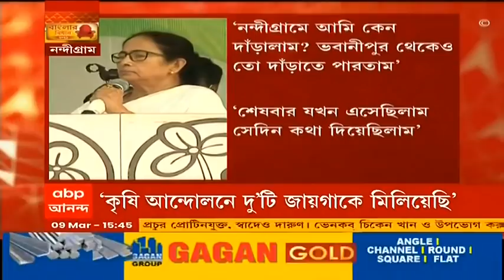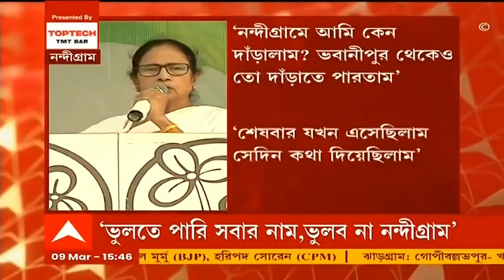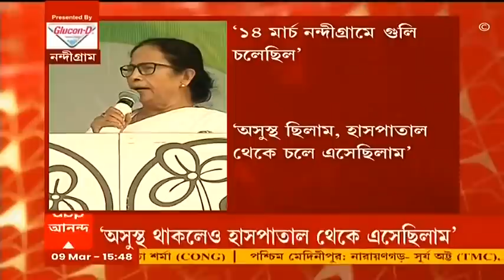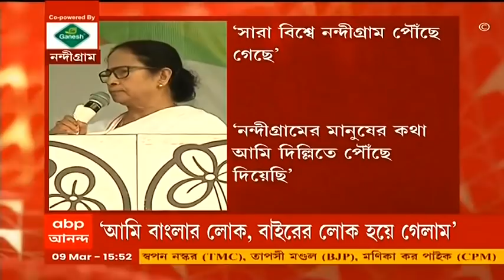সিপিএম ভাবতে পারেনি, কোলাঘাট থেকে স্কুটারেই নন্দীগ্রাম পৌঁছে যাব: মমতা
আজ নন্দীগ্রামে (Nandigram) সভা করেন মমতা বন্দ্যোপাধ্যায় (Mamata Banerjee)। নন্দীগ্রামে আন্দোলনের প্রসঙ্গে  মমতা বলেন, ‘১৪ মার্চ নন্দীগ্রামে গুলি চলেছিল। অসুস্থ ছিলাম, হাসপাতাল থেকে চলে এসেছিলাম। কোলাঘাটে আমার গাড়ির উপর হামলা, সেদিন কেউ ছিল না। রাজ্যপাল ফোন করে বললেন, আপনাকে পেট্রোল বোমা মারার চক্রান্ত চলছে। আনিসুরের বাইকে লুকিয়ে তমলুক হাসপাতালে যাই। আনিসুর জেলে আছে, কে জেলে ভরেছে, নাম বলব না। সিপিএম ভাবতে পারেনি, আমি স্কুটারে করে পৌঁছে যাব। তারপর চণ্ডীপুর হয়ে নন্দীগ্রামে ঢুকেছিলাম, শুরু হয়েছিল অকথ্য অত্যাচার। ১০ নভেম্বর সূর্যোদয়ের নামে ১০ জনের দেহ লোপাট করা হল। ভাঙাবেড়া থেকে সোনাচূড়া, একই অত্যাচার হয়েছে। সেদিনও আমি আপনাদের পাশে দাঁড়িয়েছিলাম, আজও আছি।’